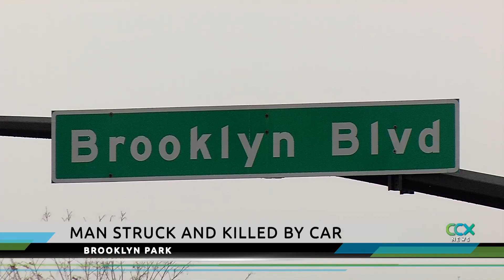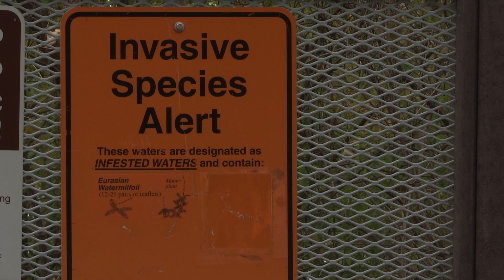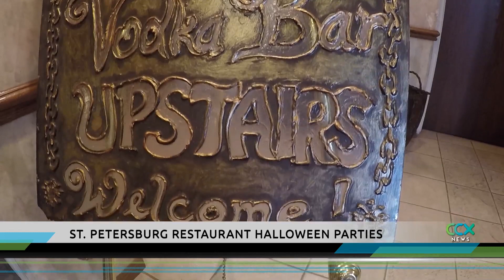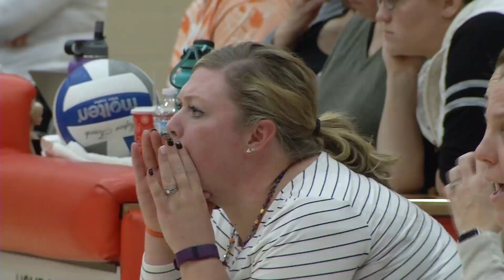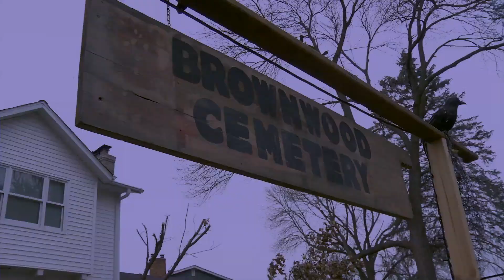CCX News October 26, 2018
--NEWS—
Bomber linked to Plymouth
Pedestrian Fatal Accident
Twin Lakes Restoration
St. Petersburg Halloween Event
Weekend Showcase: Alice in Wonderland

--SPORTS—
Wayzata vs. Minnetonka Boys Soccer
Tennis
Section 5AA Cross Country
Park Center vs. Champlin Park Volleyball
Maple Grove vs. Osseo Volleyball

--MORE NEWS—
Local Vote 2018: Brooklyn Park City Council West District
Show us your Halloween Costumes
Crystal House hosts Scary Halloween
Robbinsdale Give and Get